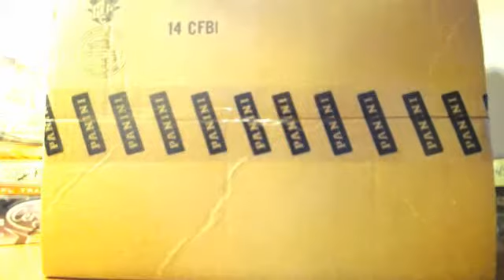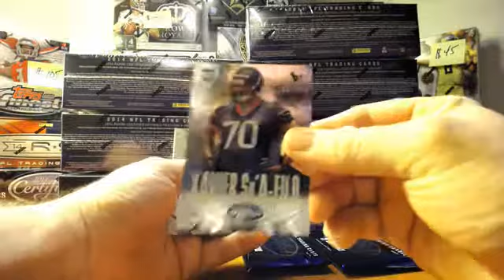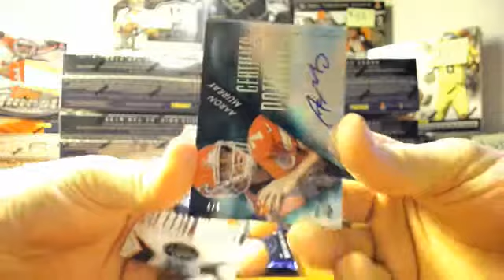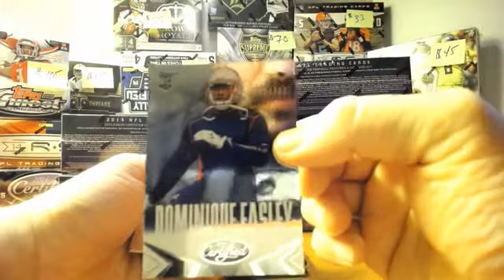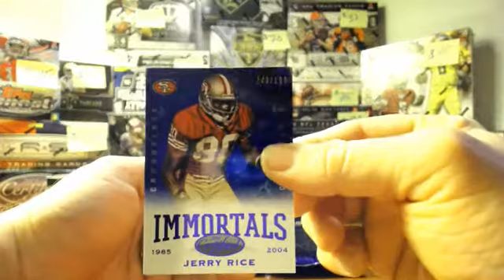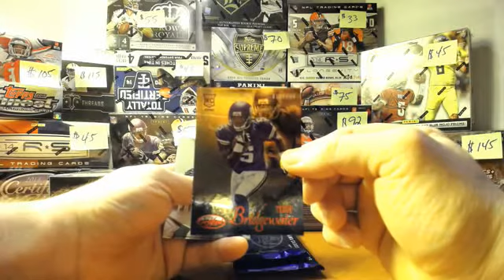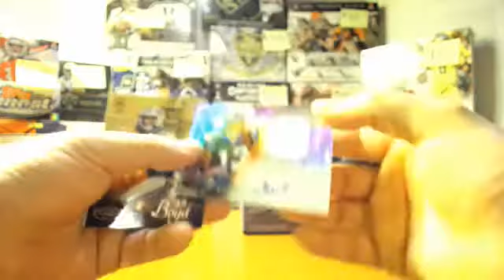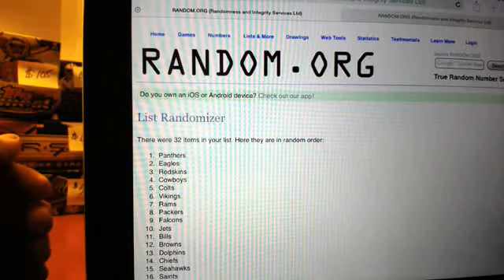btv monsterbreaker 2014 Certified 8-Box Full Inner Case Break 11/13/15